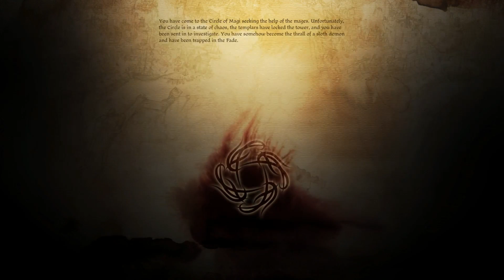Dragon Age: Origins Stream - Part 13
Did somebody ask for even more Fade? No?